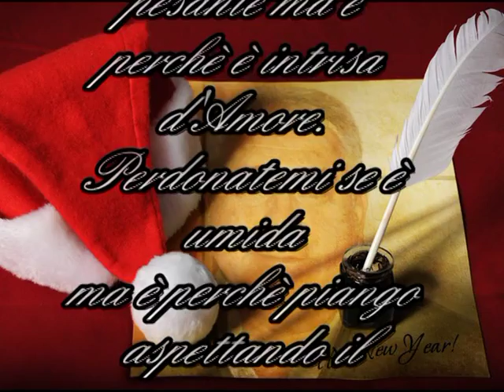La mia lettera ai figli...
Con tutto l 'Amore...
Ai miei figli Luca e Simone Magnisio.